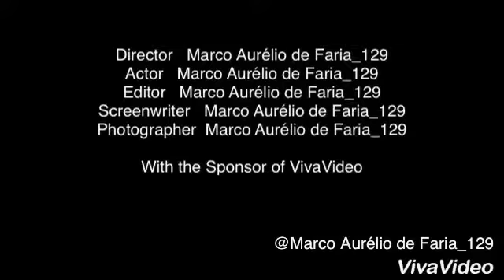SEMPRE ELAS, MANUELLA & GABRIELA - Julho/2018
Manuella Faria Abade & Gabriela Namorato de Faria